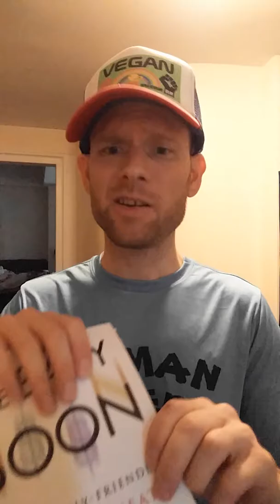GAYS Mistake = EQUALITY (Focus on Financial) All Parents on Welfare at Childless & LGBTQ Expense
STEERS + QUEERS - stop Bestiality + RAPING or force-breeding animals and go vegan (((meatvideo.com + meat.org Factory-Farms)))